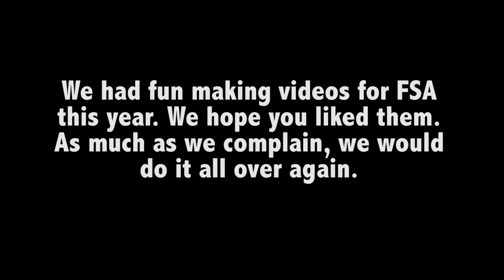THUG LIFE RATCH (MAFFIA)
The Multi-Media MAFFIA group reflects back on their experiences of the past year and gives a shout-out to a few members that couldn't make it out to their meetings.